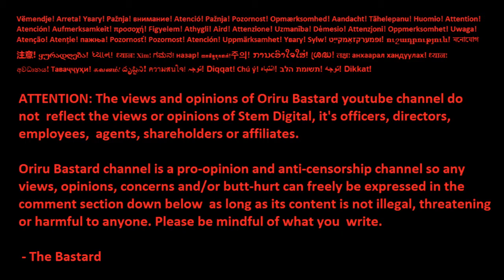Sony tries to trademark Let's Play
I wish this is just a bad joke...